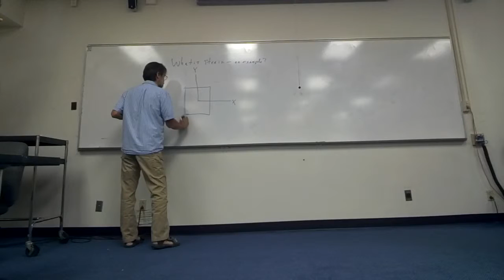Structure-Pavlis 09/08/14 pt.7 (math day)